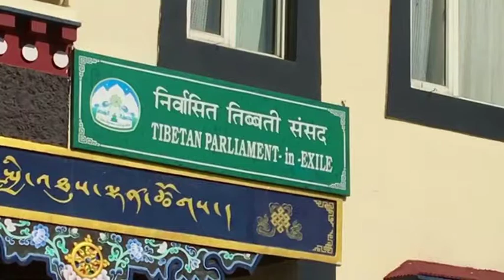Exiled Tibetans commend U.S. appointment of human rights official for Tibet